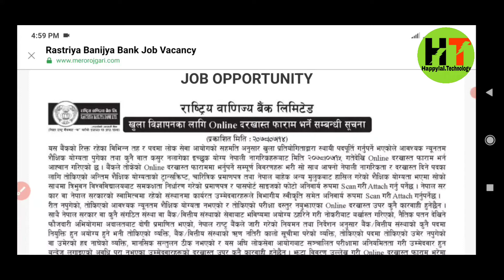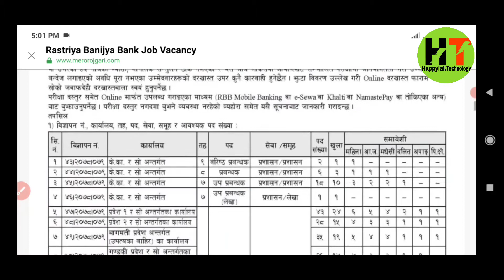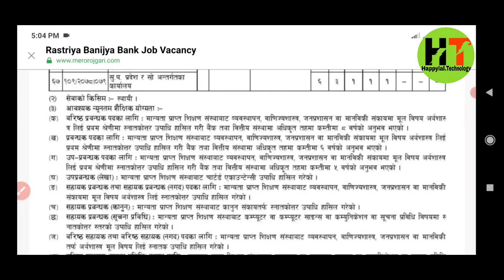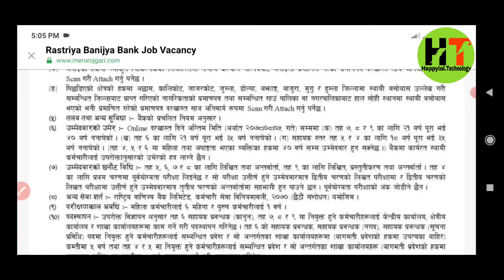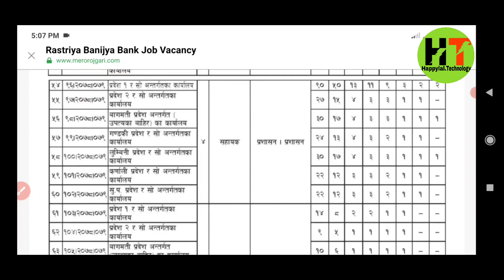Rastriya Banijya Bank Job Vacancy 2078 | Job Vacancy in Nepal Rastriya Banijya Bank Job Vacancy 836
and research .